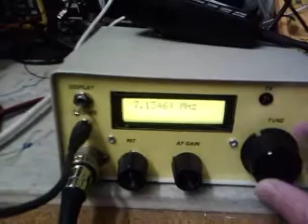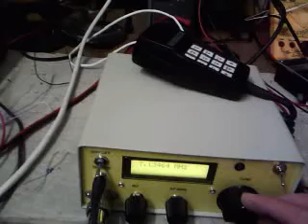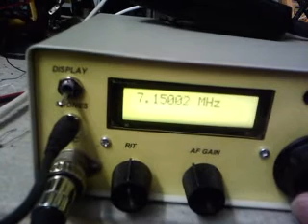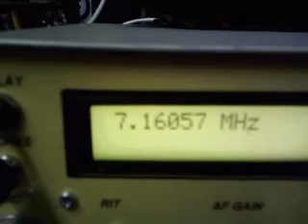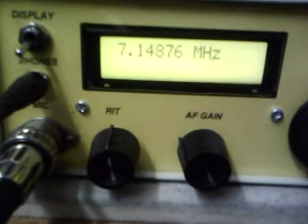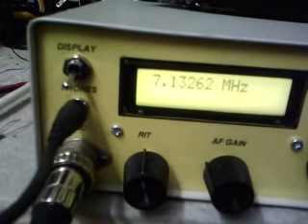My QRP rig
This is my QRP transceiver based on the Wee Willy design. Just 1watt out DSB